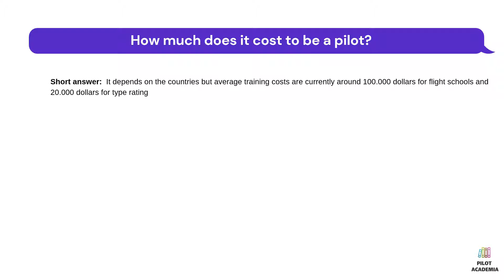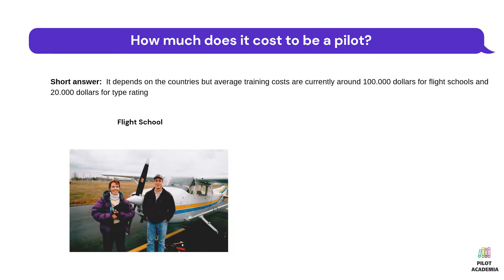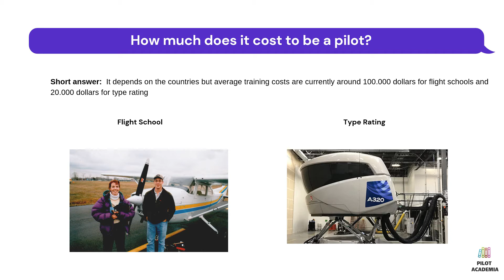How much does it cost to be a pilot?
In this course you will learn 100 most asked aviation topics below;

How does a plane fly?

How do airliner engines work?

How do airplanes taxi?

Can a passenger airplane fly if all engines fail?

Can an auto pilot alone land a plane?

How do pilots find their way in the empty sky?

How does a pilot decides its route?

Where is the fuel stored on an aircraft?

How does in-flight Wi-Fi work?

Can a passenger land a plane?

Why do most commercial airplanes fly at around 35000 ft

What happens when you flush the toilet on an airplane?

Can an airliner fly with only one engine stably?

Do planes have keys?

How do pilots find their ways on ground during taxi ?

Can an airliner keep flying if it loses its tail?

Do airplane pilots have to use their legs while flying?

How does an airplane slow down during approach and landing?

Why do airline pilots sometimes dump fuel?

What would happen if a plane was overloaded?

How does wind direction effect pilots decisions?

Why do some planes leave a white trail some not?

How much is the minimum safe distance between two planes in-flight?

Why do airplanes climb so high even for a very short flight?

When the plane takes off, why doesn't the tail hit the runway?

What determines in which direction a runway is used?

How do pilots identify the runway during a very foggy weather?

At what speed do airliners generally travel?

Why don't airplanes have parachutes for passengers?

Can a commercial plane go backwards by itself at the gate?

What do all the markings on an airport signify?

Why Airplane Windows Have to Be Open During Takeoff and Landing

Why do airplanes appear to fly much slower than they actually do?

Do flight attendants and pilots get special visas when they travel ?

How do pilots know when to descend?

Can main or plane doors be opened during flight?

Can a passenger visit a cockpit?

Why engines are located under the wings and so far in front of them?

Why don't pilots always use autoland?

Can a pilot flight different types of planes?

Why are airplane windows rounded?

Can lightning cause plane crashes?

Which is the safest seat in an airplane?

How do pilots know when there will be turbulence?

How much fuel does an airliner use on international flights?

Can turbulence crash an airplane during flight?

Can bird impacts cause plane crashes?

How do I differentiate and identify between Boeing and Airbus air crafts?

Why do we feel pain in our ears on airplanes?

Why does the captain of an aircraft usually sit in the left seat?

Why aren't commercial airline pilots allowed to eat the same meals during flights?

Are there any differences between Airbus and Boeing's landing technique?

Is it true that cabin crew and pilots get free air tickets for themselves and families?

Do airplanes need to rest after each flight?

Why do we still use pilots to fly airplanes?

Who has the higher authority, the pilot in command or ATC?

Why do we use airplane mode in flight?

Why do commercial airline pilots walk around their aircraft before take-off?

What happens if a jetliner lowers its landing gear at cruising speed?

Do flight and cabin crews take naps during really long flights?

Why is the seat belt of pilot and passengers are different?

Why are there no commercial electric airplanes?

Are mid-air collisions likely to happen?

How much does an aircraft cost?

Is it possible to brake the airplane windows in the midair?

What was the most incredible landing that a pilot has made?

Do airplanes have horns?

What does a co-pilot do in a flight, can he/she fly the plane alone?

Can a girl be a great pilot?

What does it feel like to fly a plane for the first time?

Is it hard to become a pilot and do you recommend it?

What are the things an airline pilot carry in their flight bag?

Can you live anywhere as a pilot?

What do airline pilots do on a layover?

Is an airline pilot qualified to fly a helicopter?

Which is more difficult to fly, a helicopter or an airplane?

Do pilots ever sleep in the cockpit of an aircraft?

What are the advantages and disadvantages of being an airline pilot?

To become a pilot, what qualifications should be met?

Is being an airline pilot dangerous?

How do pilots prepare for a flight?

How many year does it take to become a pilot?

How do pilots deal with jet lags?

How are pilots’ duties scheduled or arranged?

Do pilots panic during an emergency?

Can you be a pilot if you wear glasses?

Do captains and first officers on commercial flights usually know each other?

What is the differences between the captain and first officer?

How much does it really cost to become a commercial pilot?

What do the pilots and the flight attendants do after all the passengers have exited?

How many flights per day do pilots fly?

What is family life like as a pilot?